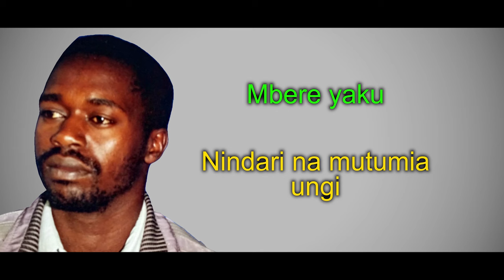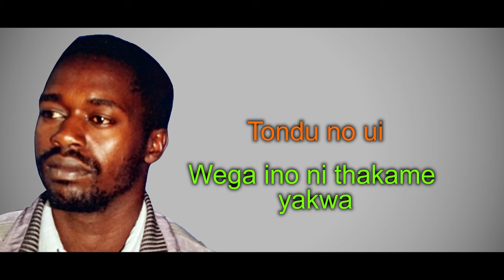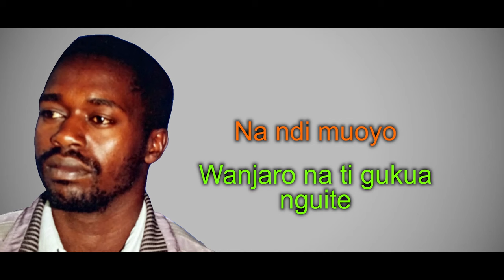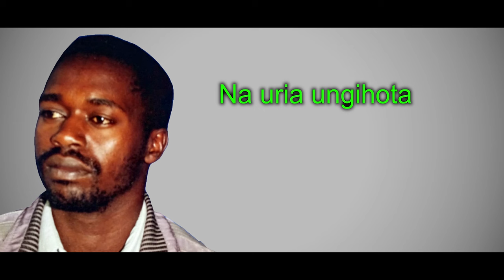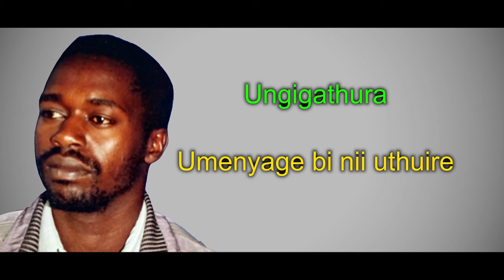GEORGE WANJARO - KANA KA WANJARO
@2021 Maureen Wanjaro